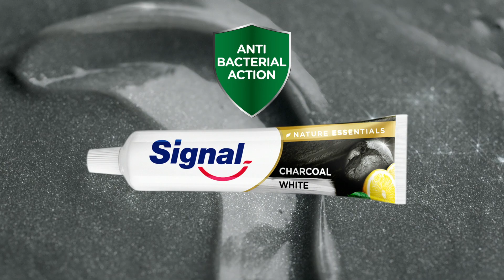ALL NEW SIGNAL CHARCOAL LEMON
Inherit a naturally white smile with Signal Charcoal Lemon, enriched with Charcoal and Lemon essence gives Anti - bacteria protection and whitens teeth naturally.